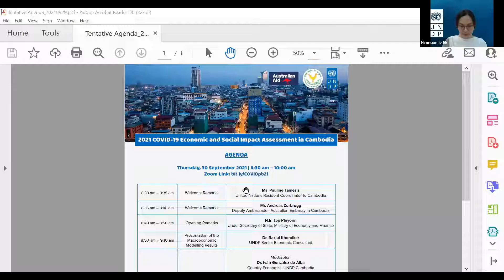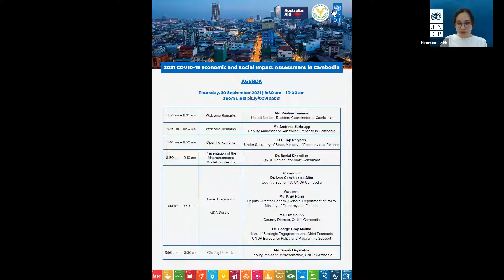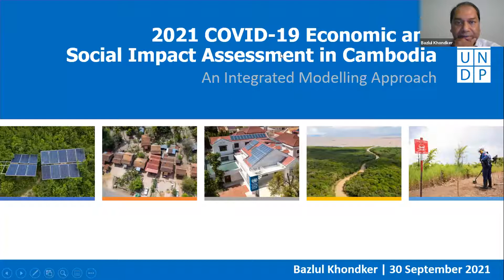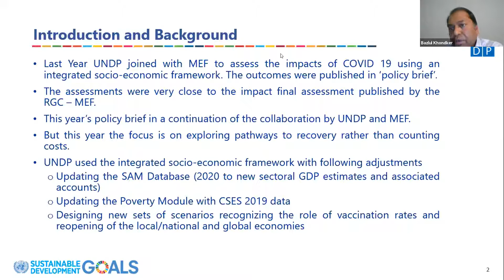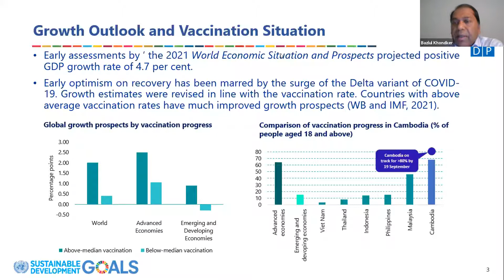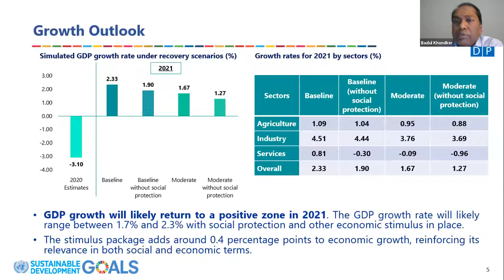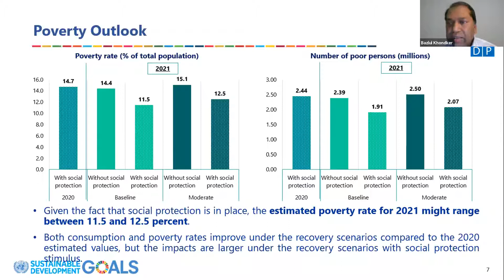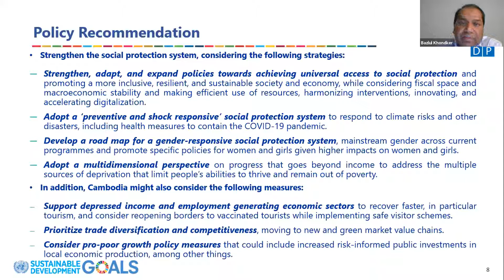UNDP Launches 2021 COVID-19 Economic and Social Impact Assessment in Cambodia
សង្ខេបគោលនយោបាយស្តីពីផលប៉ះពាល់សង្គមសេដ្ឋកិច្ច ដែលបង្កឡើងដោយសារជំងឺកូវីដ-១៩ ក្នុងឆ្នាំ ២០២១ នៅកម្ពុជា ត្រូវបានប្រកាសផ្សព្វផ្សាយនៅថ្ងៃនេះ ដោយកម្មវិធីអភិវឌ្ឍន៍សហប្រជាជាតិ (UNDP) ក្រសួងសេដ្ឋកិច្ច និងហិរញ្ញវត្ថុ និងរដ្ឋាភិបាលអូស្ត្រាលី។

Today, a policy brief on the 2021 socio-economic impacts of COVID-19 in Cambodia was launched by the UN Development Programme (UNDP), the Ministry of Economy and Finance and the Australian government.